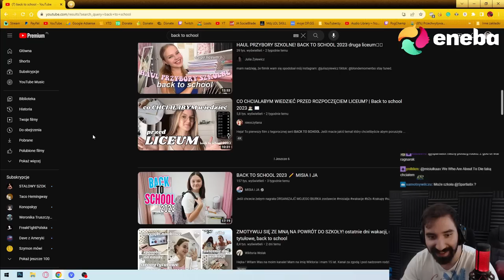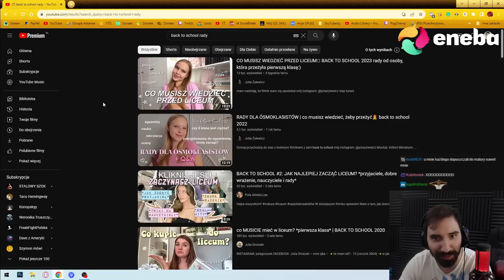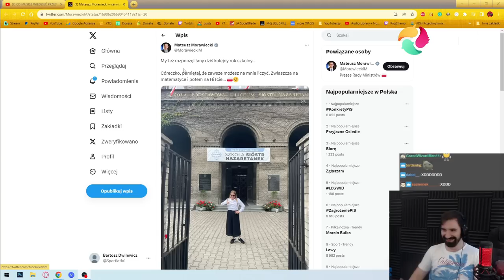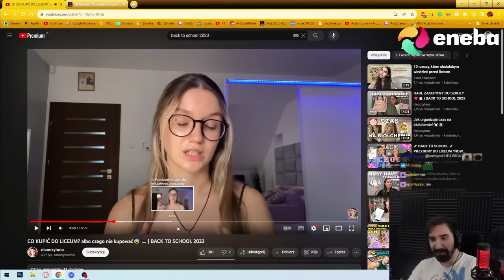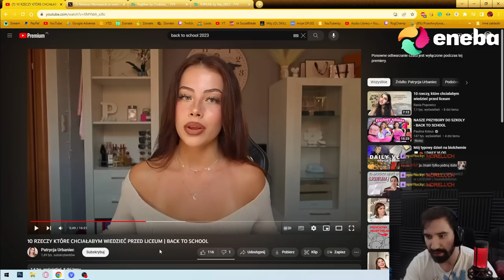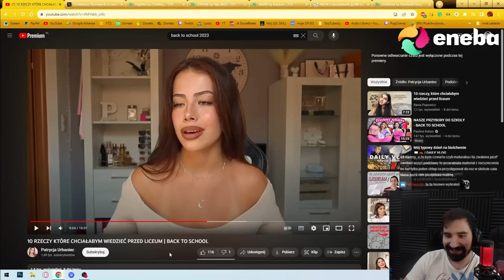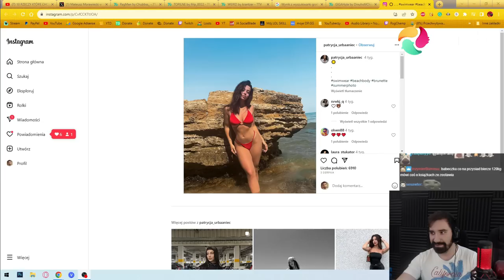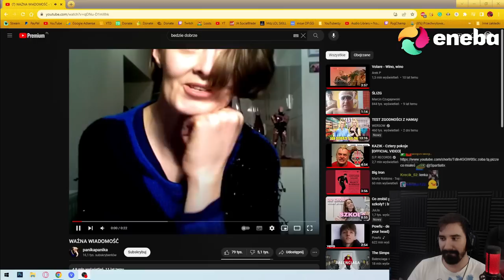BACK TO SCHOOL JEDYNY PORADNIK KTÓREGO POTRZEBUJESZ W 2023😎